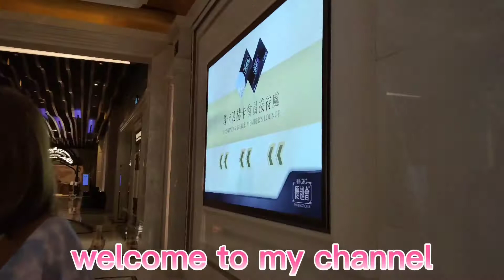GALAXY MACAU DIAMOND SHOW 2021 jhalibra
GALAXY MACAU  DIAMOND SHOW 2021,TO SEE THE BEAUTIFUL OF DIAMOND SHOW IS AMAZING